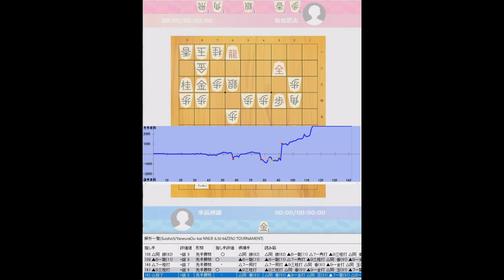第二十二期棋聖戦五番勝負第二局 米長邦雄VS有吉道夫（主催：産経新聞社、日本将棋連盟）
【ご挨拶】
このチャンネルは将棋普及を目的として、過去のタイトル戦を将棋好きの皆さんと観戦するために開設しました。

トッププロである羽生善治先生や藤井聡太先生の活躍にも目が離せませんが、
AIによるソフトの評価値が全盛の今だからこそ、人間的な魂迫る着想に新しい発見があるかと思います。過去のタイトル戦を遡って当時の価値観や考え方、先駆者の先生たちの全盛期に触れていただければと思います。

将来的には全タイトル戦の棋譜を投稿できればと考えていますが、許諾を得られていない棋譜は投稿を見送らせていただいておりますのでその点ご了承ください。

【協力】
主催社名：産経新聞社